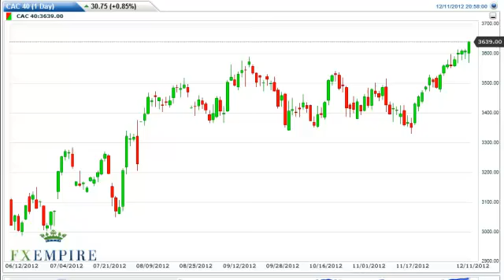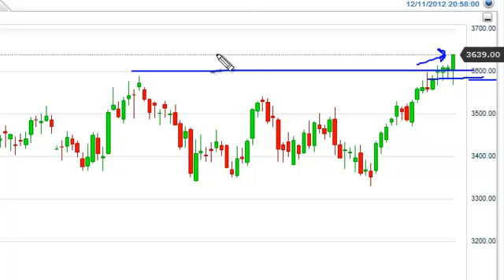CAC 40 Technical Analysis for December 12, 2012 by FXEmpire.com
- December 12, 2012 index daily technical analysis for the CAC. Find more information about Forex and Commodities News Technical Analysis Fundamental Analysis and Brokers on FX Empire